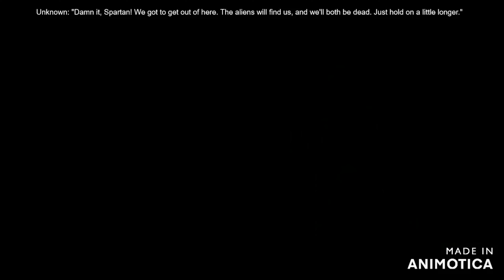Halo Fan-Film - Operation: ICE PHOENIX || Ep. 3 - Eagle Team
EPISODE 3 *Eagle Team* - taking place a few hours after Episode 2.

WARNING: This will make NO SENSE if you have not seen the prequels to this series. If you have not yet watched them, please do.
                           -Previously-
Two spartan super soldiers crash-land on alien territory. Lost, and nowhere to be found is spartan Maeve's commander, Commander Isaiah. As she wanders the frozen wilderness she wanders upon another spartan.
Is he friendly?
Will he betray her? Has he already?
Does this place look familiar?
Questions. Questions. And the only answers you will find, will be from the next episode.
Episode 3.

 This Halo series is around the time of five minutes. Filmed in Halo combat evolved ( Halo 1 ), recorded by bandicam and edited by Animotica.